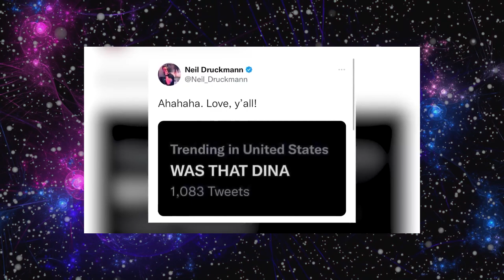The Last of Us EP 6 - Achando os detalhes!